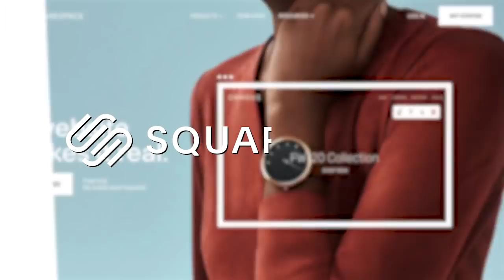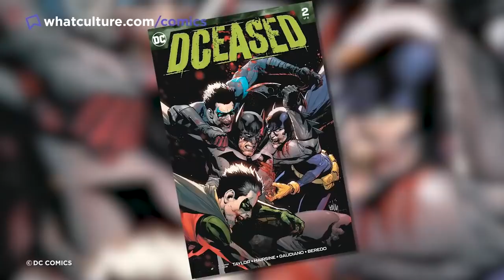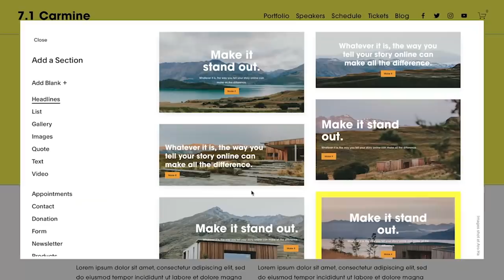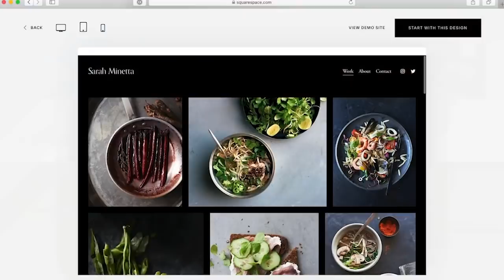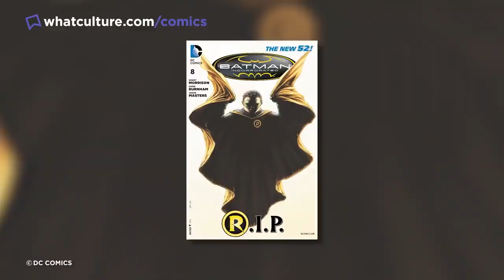10 Comic Book Deaths You Never Saw Coming